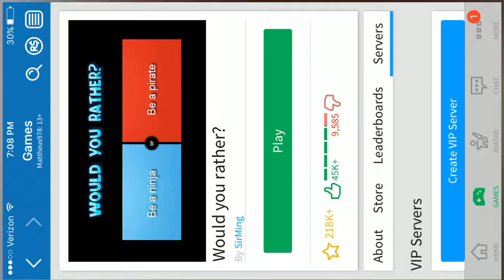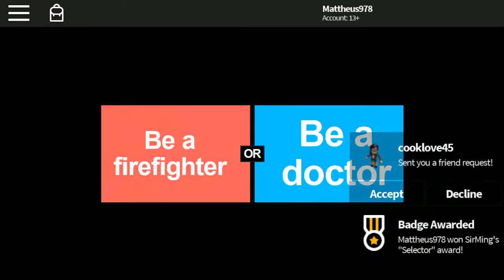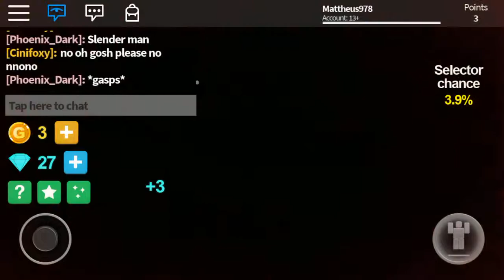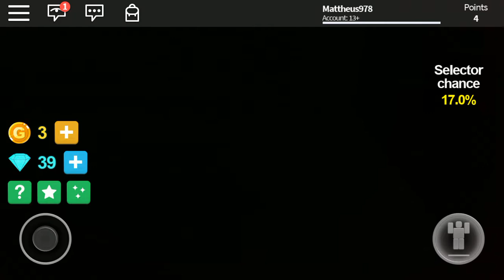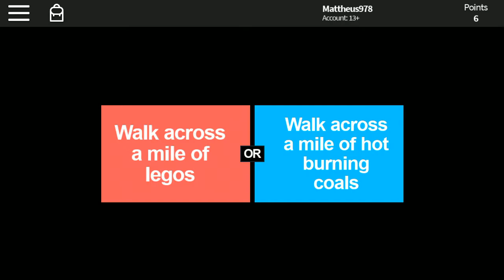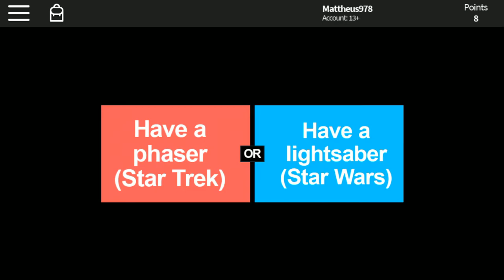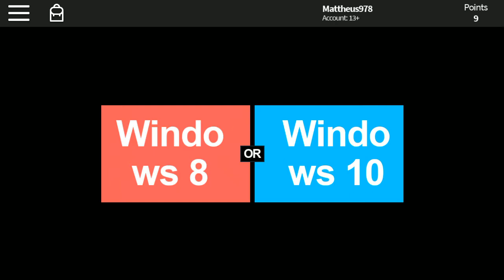Are you Smarter than a Fifth Grader